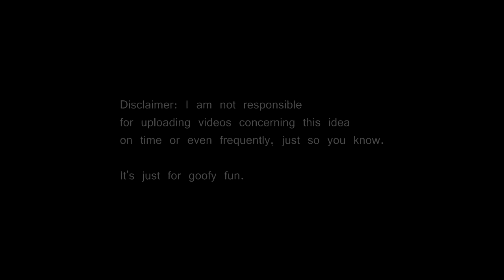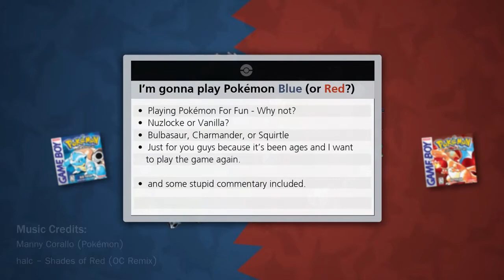I think I'm gonna play Pokémon Blue (or Red)... Probably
This is for me (and you guys because you're cool).